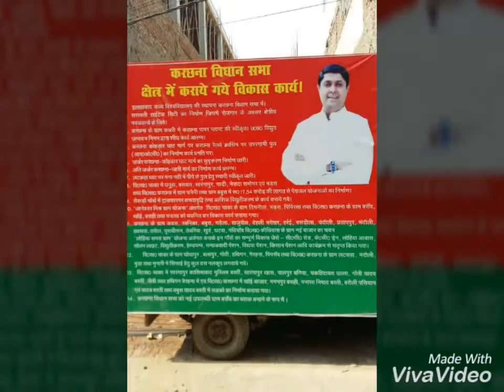Ujjwal Raman Singh,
Adarsh Panday